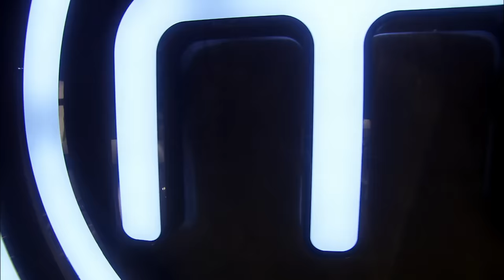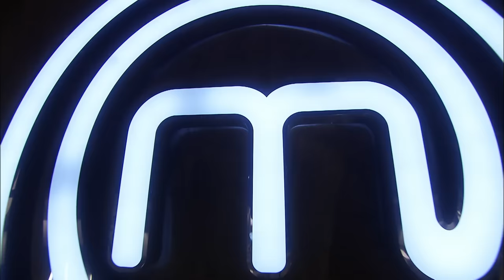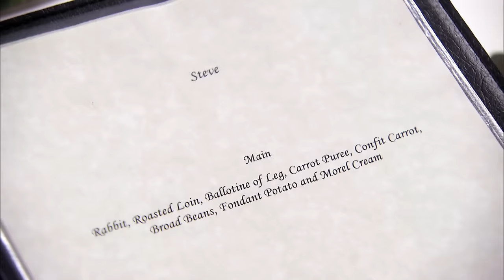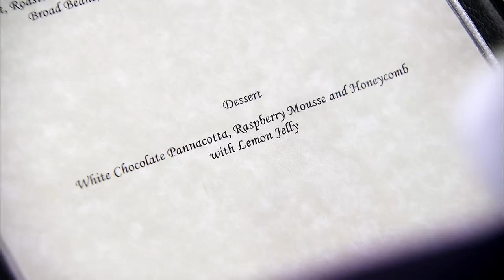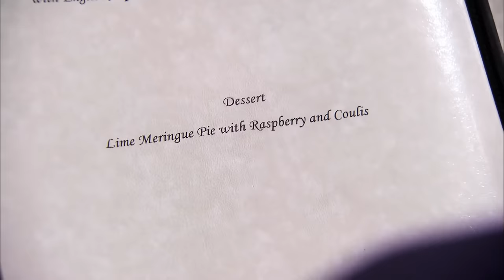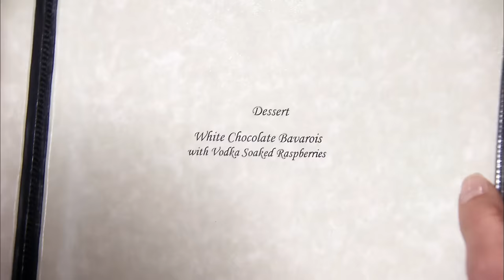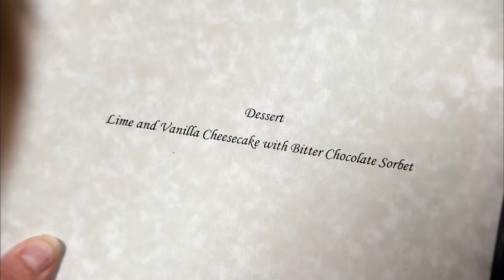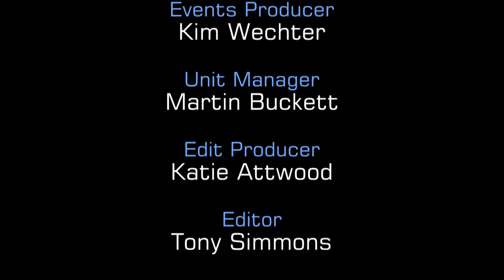Cooking for Toughest Restaurant Critics: The Professionals | Full Episode | S04 EP08 | MasterChef UK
Choosing from a fantastic array of ingredients, contestants will go on to showcase their skill to three of the UK's toughest restaurant critics.